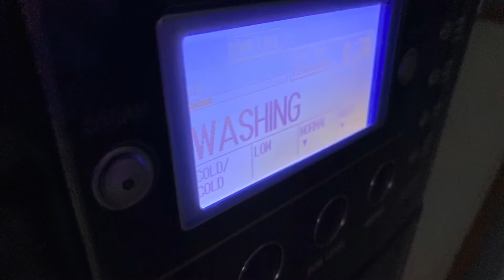August 15th, 2020 - My Day in 123 Seconds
Singing Cicadas. Chores. Rotisserie chicken dinner. Rooting Pineapple 🍍.